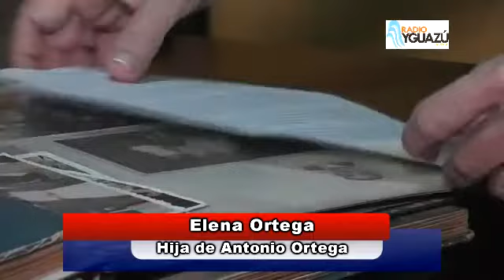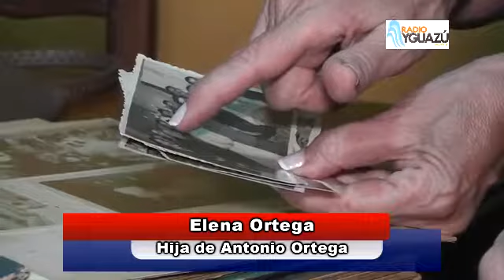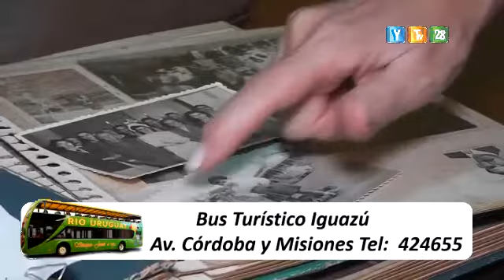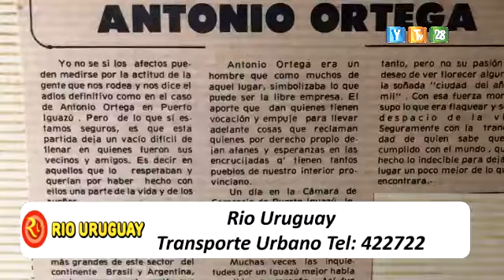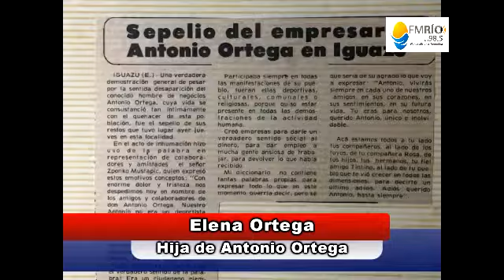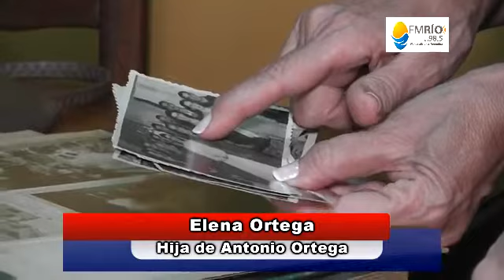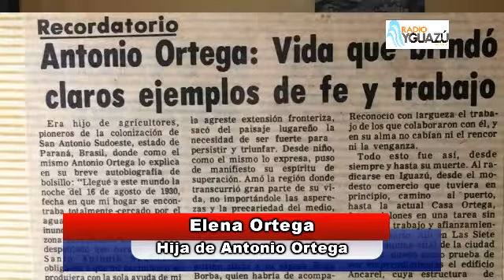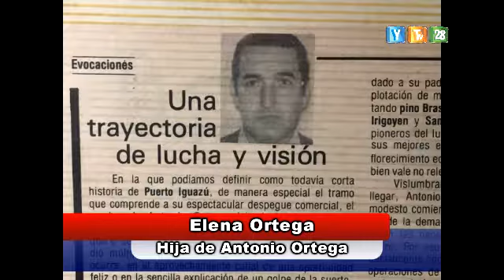Elena Ortega Hija de Antonio Ortega pionero de la ciudad de Puerto Iguazú